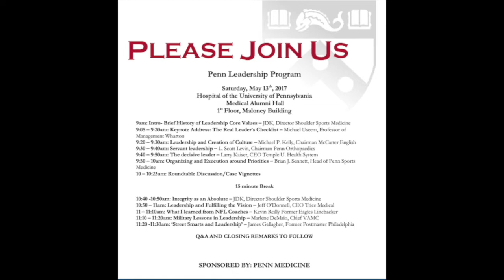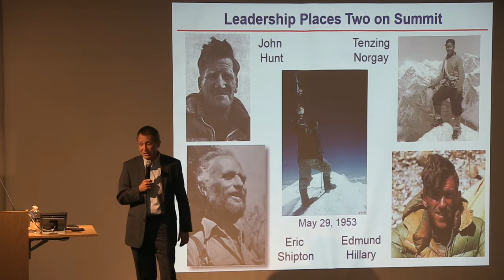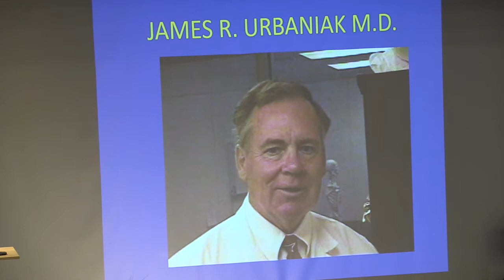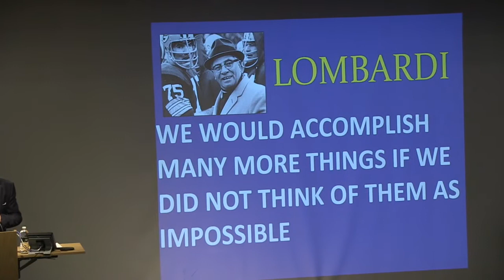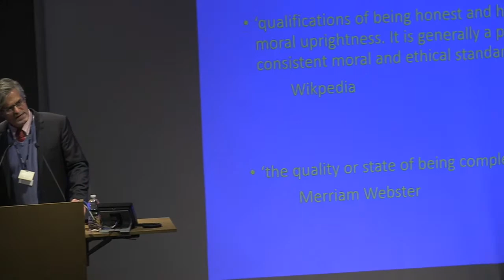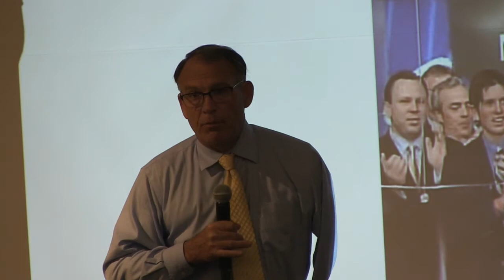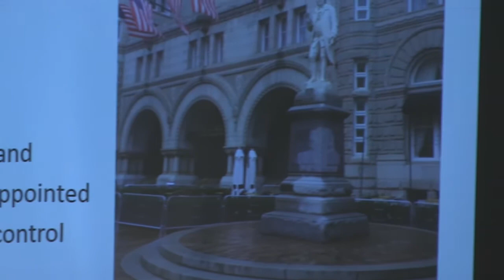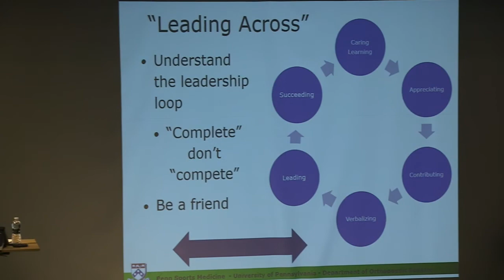UPenn Leadership Conference